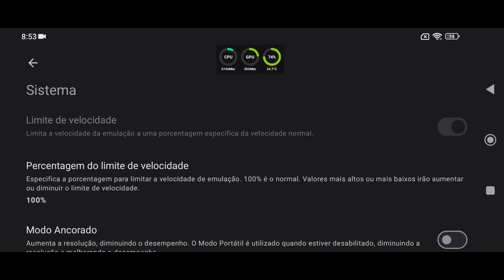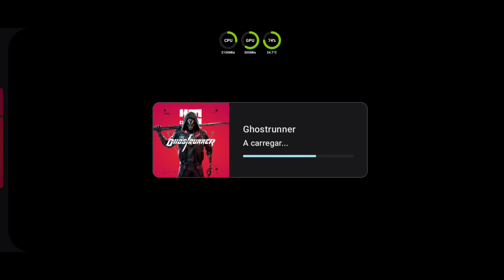Yuzu NCE 169 Normal Android Teste Ghostrunner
📱 Meu dispositivo 📱
➥ Nome: Poco X3 Pro
➥ Processador: Snapdragon 860
➥ GPU: Adreno 640
➥ Memória RAM: 8 GB LPDDR4X
➥ Armazenamento: 256 GB
➥ Swap: 4GB de RAM com 100% de prioridade